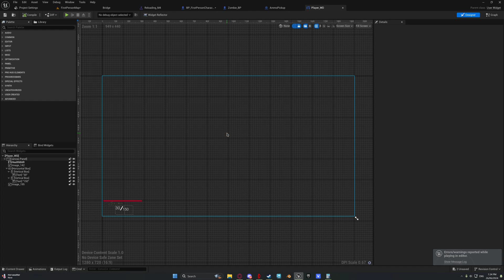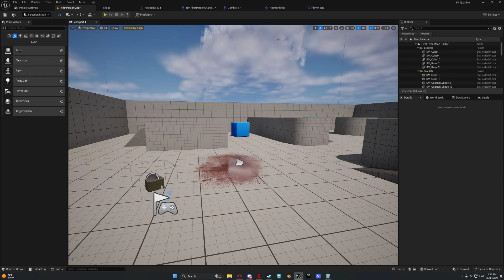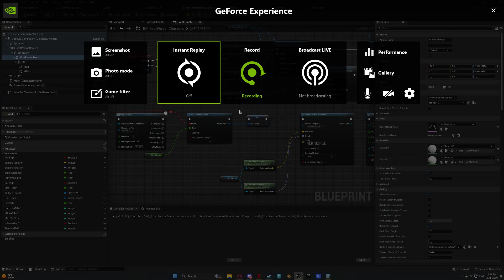Unreal Engine 5 | حاب تتعلم كيف تصنع العاب بنفسك ؟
في الايام اليايه ببدا انزل شروحات عن الانريل انجن كيف تقدر تستخدم الانريل انجن كيف توصل للخانه الي تباها و كيف تبدا اول لعبه لك و الاساسيات و الاولويات